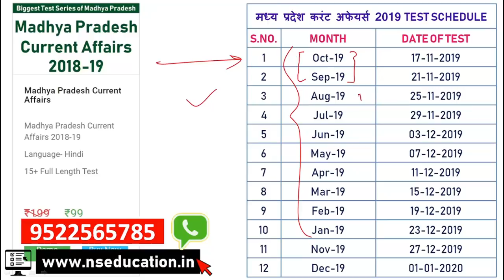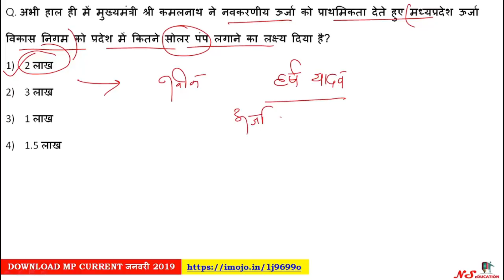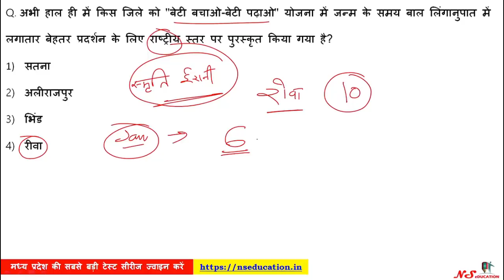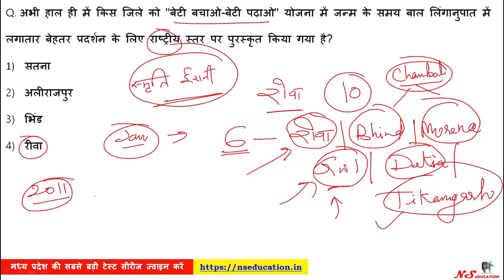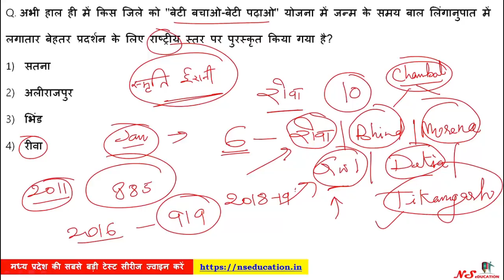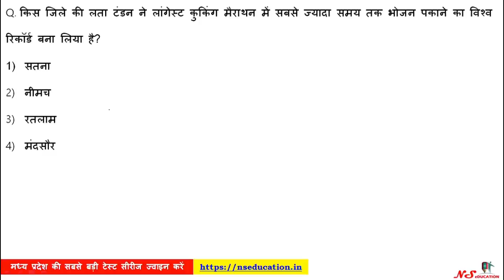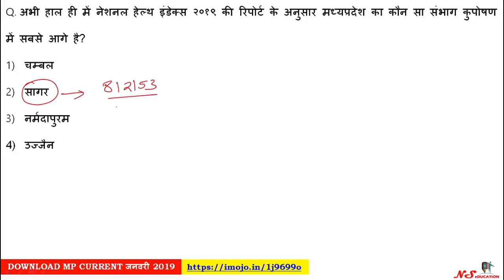P/6 Madhya Pradesh Current Affairs 2019 | MPPSC Current affairs | MP GK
DOWNLOAD PDF
PDF WILL BE UPDATED IN MORNING 9AM

**MP SUBENGINEER**